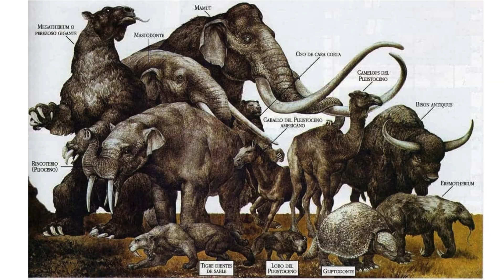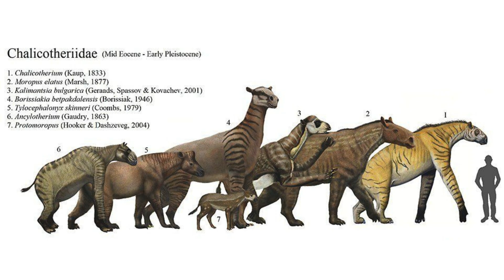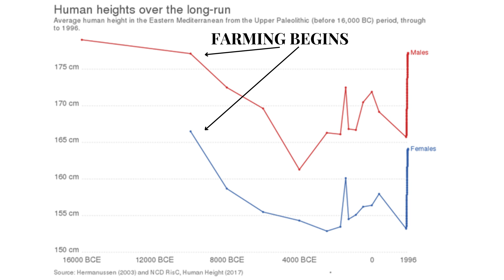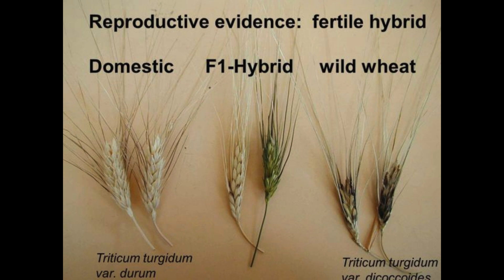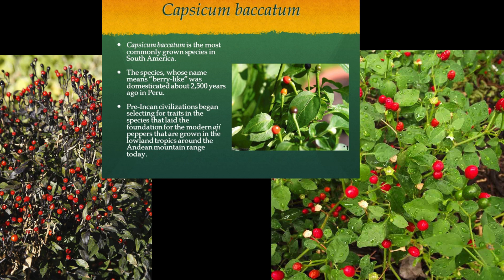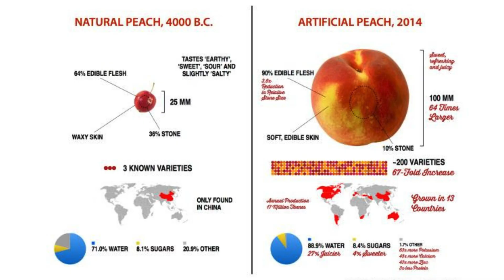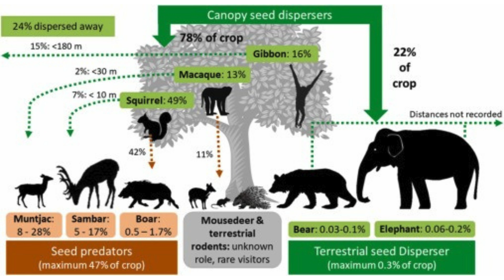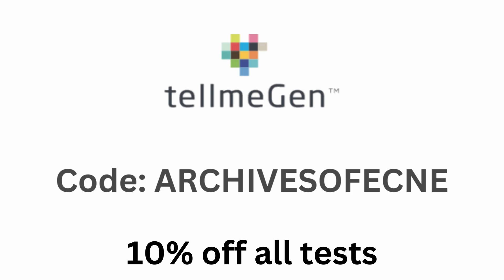The Real Paleolithic Diet P.2 - Running Out of Prey Forced more Plant Eating?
In this video, we explore the journey our prehistoric human ancestors partook in where they hunted massive megafauna during the Paleolithic and Neolithic periods and were subsequently forced to begin the domestication of crops during the agricultural revolution. We explore the ideas that our change in diet caused huge problems for our prehistoric ancestors and show how these newly domesticated crops affected Homo Sapiens who left Africa.